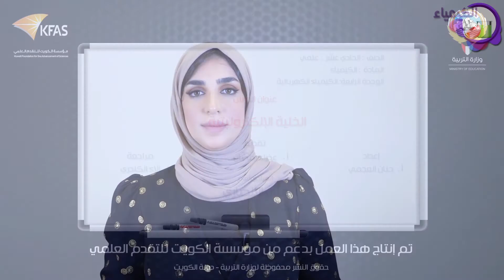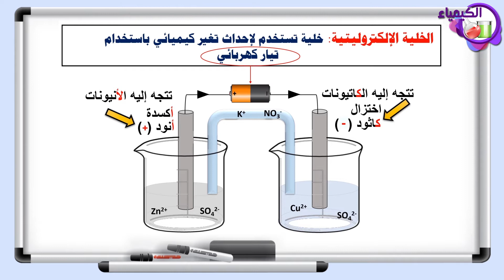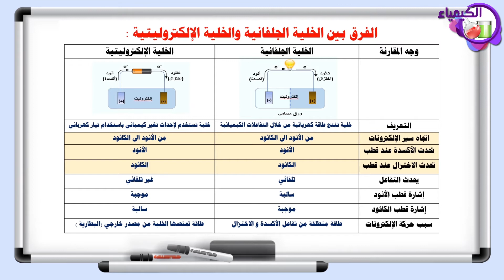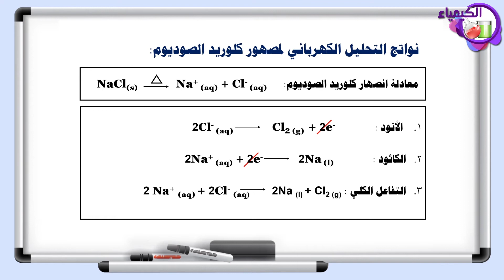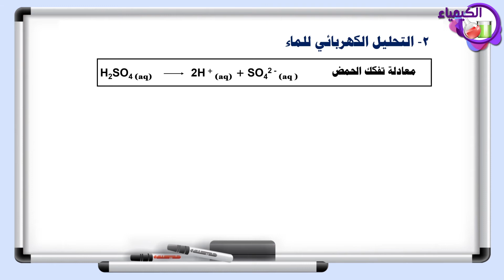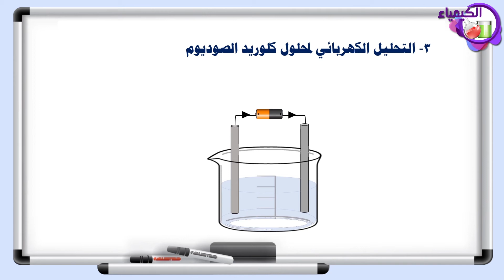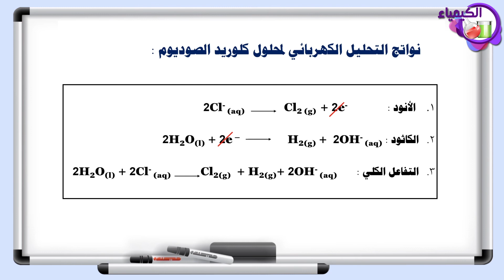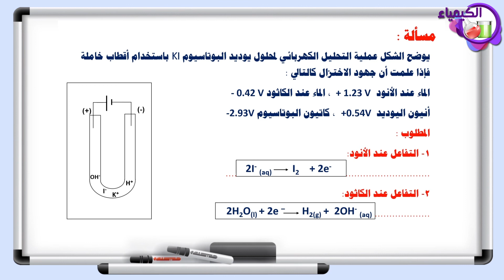الكيمياء - الصف الحادي عشر - الفصل الدراسي الثاني -الخلية الإلكتروليتية